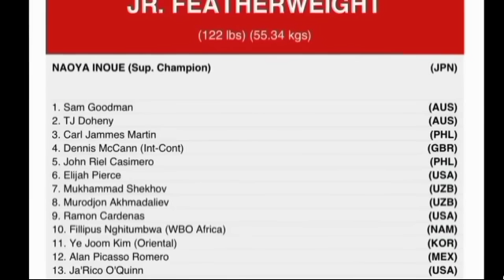BREAKING ! CASIMERO MAY MENSAHE SA MGA DATING KAIBIGAN ( GALING SA PUSO )PATULOY LANG SA PANGARAP!?